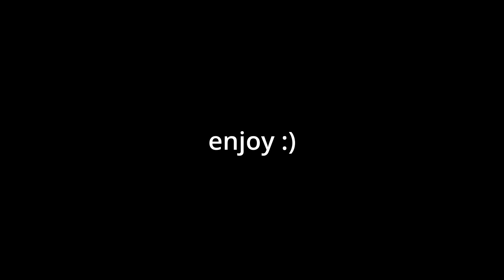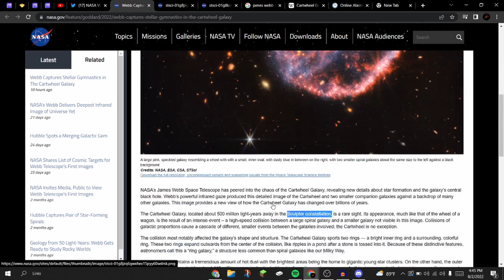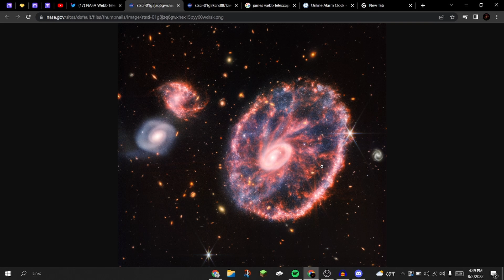A Common Crisis Podcast #3 - Cartwheel Galaxy (James Webb), WWII (update), Monkeypox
just 2 dudes talking about whatever
diego and zach talking about, the new James Webb Images, that feature a stunning galaxy, zachs update on WWIII, and information about Monkeypox